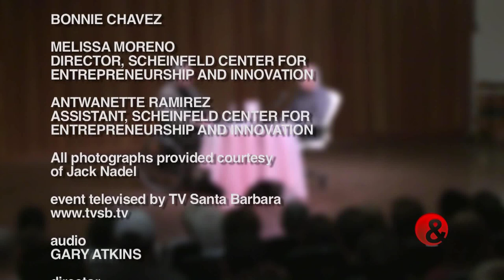Scheinfeld Center For Entrepreneurship & Innovation "Jack Nadel"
Join the Scheinfeld Center For Entrepreneurship & Innovation as they honor award winning author, entrepreneur, and WWII Veteran "Jack Nadel."